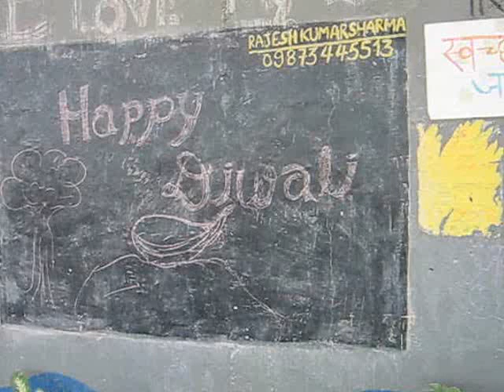Diwali (1.2) 2015 Free school under the bridge in Delhi + music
on 10th November 2015 around 200 children and teacher together with friends celebrated for the first time "Diwali" at the Free school under the bridge. Children had so much fun. All of them became a special Diwali gift !